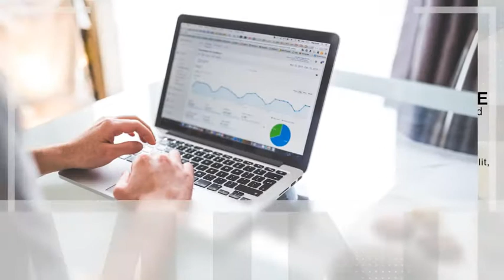Premiere Pro Template: Minimal Corporate Slideshow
Minimal Corporate Slideshow for Adobe Premiere Pro CC 2018 or higher version template.
Easy Customization
Help Included